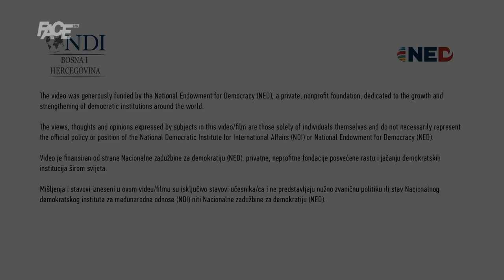Win by Fair Play: Znanje ili iskustvo - ko je bio bolji u šahu, političari ili penzioneri?